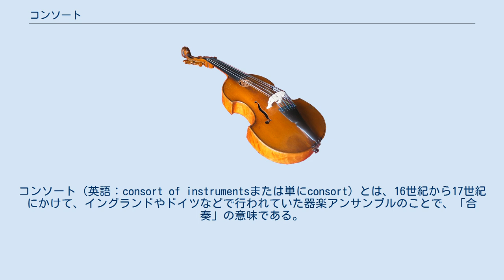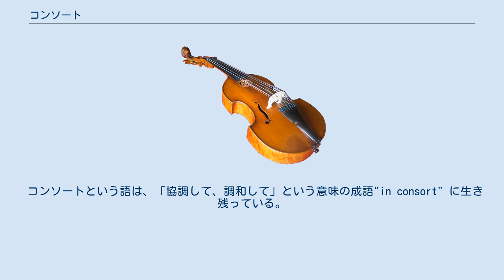コンソート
コンソート（英語：consort of instrumentsまたは単にconsort）とは、16世紀から17世紀にかけて、イングランドやドイツなどで行われていた器楽アンサンブルのことで、「合奏」の意味である。
 当時は数種の楽器を組み合わせたアンサンブルを指していたが、現在ではさまざまな楽器の組み合わせからなるコンソートは、ブロークン・コンソート（broken consort；混合コンソート）と呼び、ヴァイオル・コンソートなどのように、同属もしくは同種の楽器のみからなるアンサンブルは、ホール・コンソート（whole consort；同属コンソート）と呼ぶことが多い。
 エリザベス朝の代表的なコンソート音楽の作曲家に、ジョン・ダウランド（「ラクリメ」）、アンソニー・ホルボーン、ウィリアム・バードらがいる。
ジェームズ1世時代の代表的な作曲家は、トマス・ルポ、オーランド・ギボンズ、ジョン・コプラリオ、アルフォンソ・フェッラボスコ2世である。
17世紀後半になっても、クリストファー・シンプソン、ウィリアム・ローズ、ヘンリー・パーセルらがコンソート音楽の伝統を守った。
 コンソートという語は、「協調して、調和して」という意味の成語"in consort" に生き残っている。